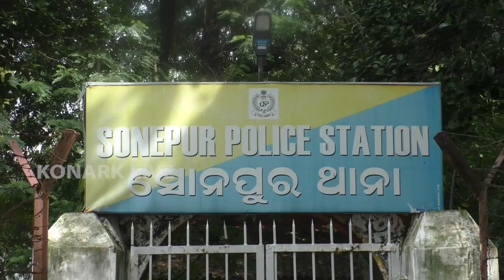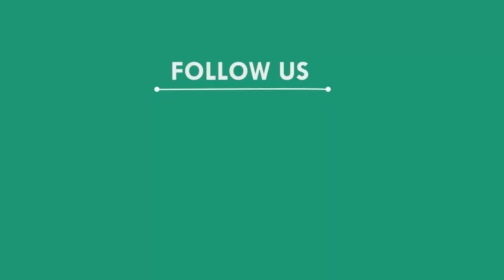ଯୌତୁକ ପାଇଁ ଝିଅକୁ ପୋଡି ମାରିଦେଇଥିବା ଅଭିଯୋଗ, ସୁବର୍ଣ୍ଣପୁର || SUBARNAPUR NEWS